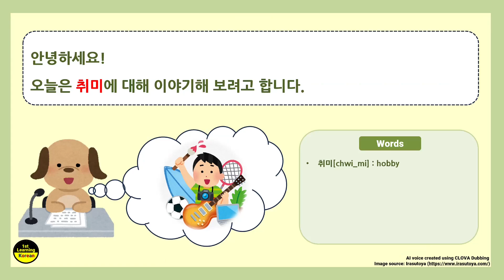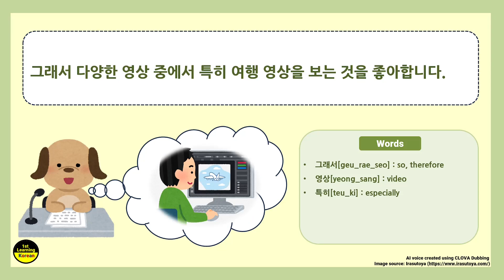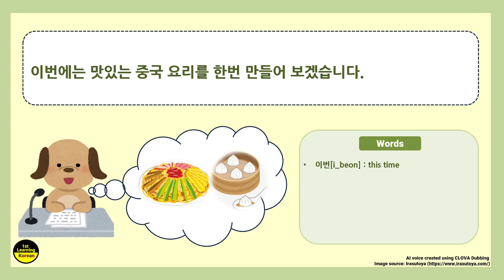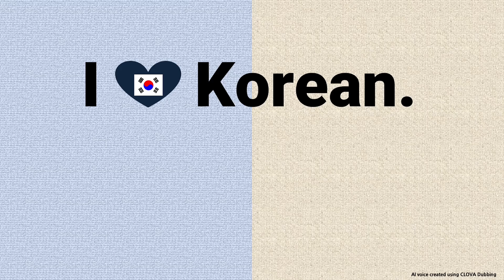Korean Reading & Listening Practice | My Favorite Hobby | Beginner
Hello! Welcome to the 1st Learning Korean channel!
This podcast includes useful vocabulary and grammar suitable for beginner Korean learners.

Today, I’m going to talk about hobbies! People engage in various hobby activities to relieve stress. My favorite hobby is watching YouTube, especially travel and cooking videos. What are your hobbies? Which YouTube channels do you enjoy watching?

Also, don't forget to check out the free PDF resources that complement this episode! You can complete listening exercises related to this episode in the PDF. Watch the video and fill in the blanks with the appropriate words!